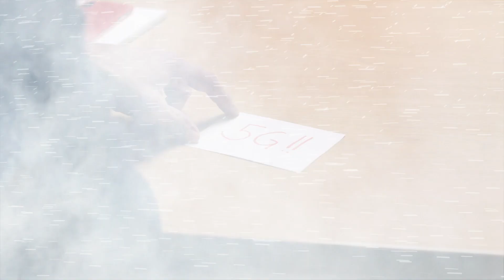Weihnachten 2019 | Vodafone CEO Hannes Ametsreiter sagt danke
Danke für ein giga gutes Jahr 2019.